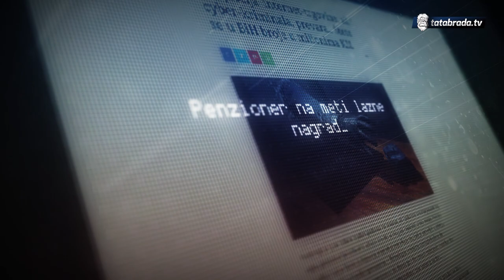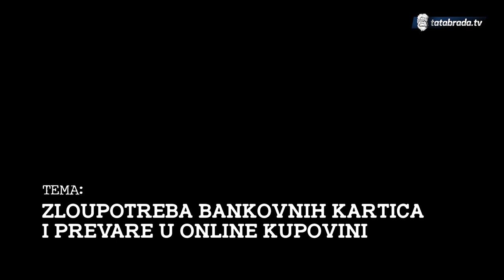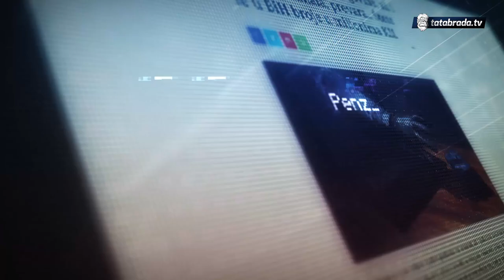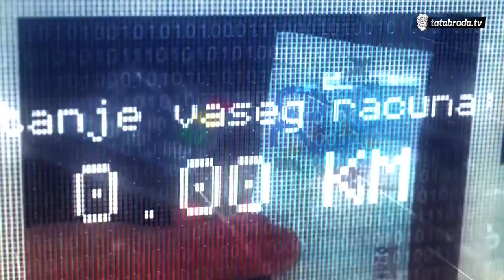Zbog nepažnje OSTAO BEZ NOVCA!Kako izbjeći zloupotrebu bankovne kartice i prevare u online kupovini?